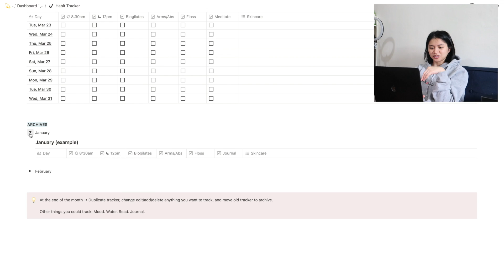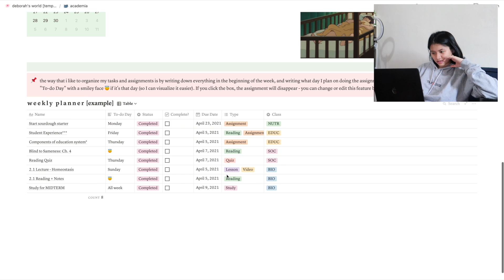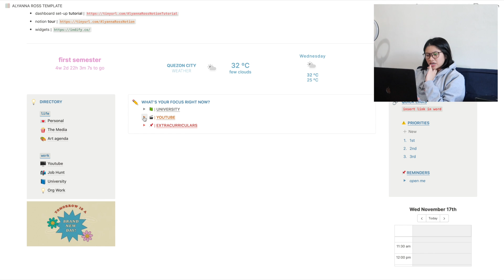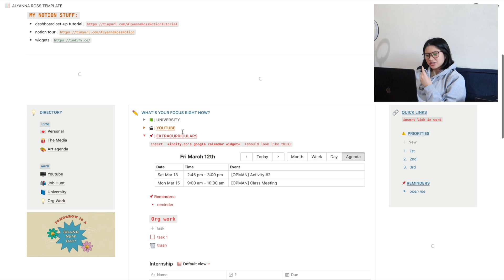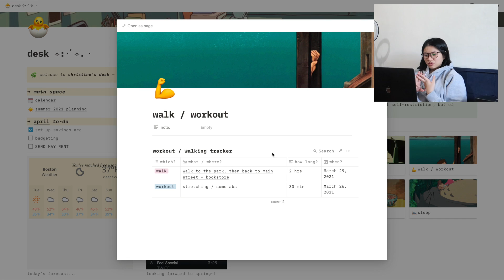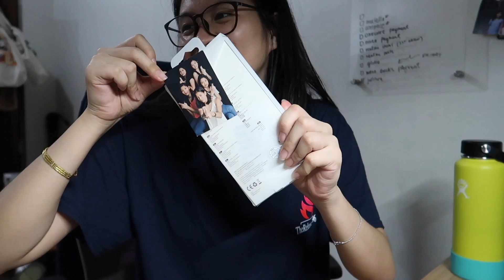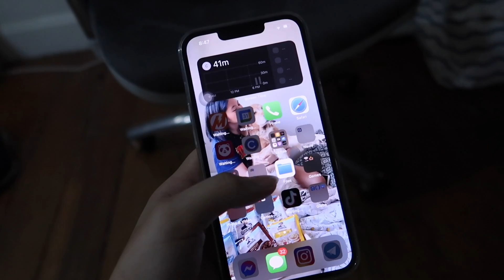wellness break: new iPhone 13 pro, spin bike & glasses 👓